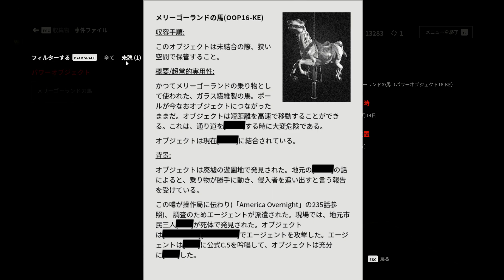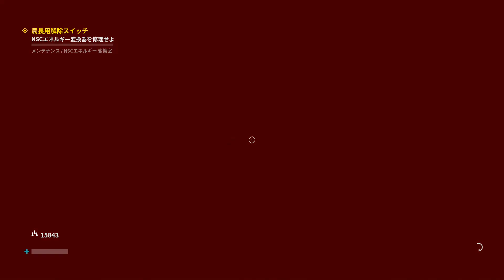【CONTROL】NSC冷却ポンプを修理せよの巻✨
グッチ×ドラえもんコラボ

ヒカキンが爆買いしてるのをみて

物欲にまみれてんなぁって思った

うしえもんってなにｗ

丑年だからなのかも♪

かわゆぅううう✨

ブランドってやっぱり見栄や去勢の塊で

レアなもの好きなキャラとコラボしてる

限定っていうのにわたすもぉ弱いけど

物質世界だからぁ物にみんな依存してるのかなぁ

ゲームの世界でもレアなアイテムとかぁ

強さに関係あるアイテムとかぁ

オサレアイテムとかぁ

やっぱりゲームしていくうえで

大変なレベル上げ

育成の上でのモチベーションとなるわけで